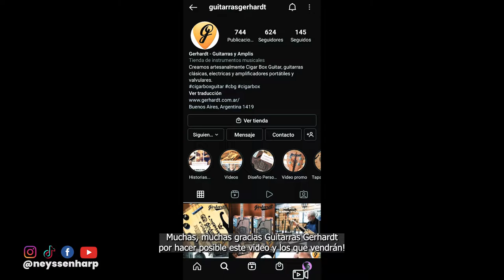I BROKE MY CIGAR BOX GUITAR - Neyssen Harp ft Guitarras Gerhardt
Hi Everybody! How you doing?
Ignacio here and today I wanted to tell you a short story about what happen last week.
Some of you may have noticed that I didn't upload any video and here is the reason why.

01:00 CBG BLUES

THANK YOU SO MUCH @guitarrasgerhardt, for making this video and the ones to come possible!

Muchas gracias @guitarrasgerhardt, por hacer posible este video y los que vendrán!

Guitarras Gerhard:

Realizamos las más exquisitas cigar box guitars, amplificadores y guitarras boutique del mercado de forma totalmente artesanal, aunando oficio con tecnología.

Con amplia experiencia en el mundo de la música, nos insertamos en una franja de instrumentos que no posee producción industrial, sino puramente artesanal debido a los orígenes de los mismos.

para conocer las últimas novedades y notas acerca de las CBG, cómo tocarlas, nuestra comunidad de músicos o acerca del Blues en general, con bios, historias y mucho más...

o en el MercadoShop desde donde podrás adquirir todos nuestros productos con la seguridad de MercadoLibre
- Hacemos envíos a todo el país y el mundo. Consultanos.

Si estás interesado en tomar clases de armónica, por favor hablame por privado para más información.

If you're interested in taking harmonica lessons please dm for more info.

||| No está permitido samplear sin autorización.
||| Sampling without authorization is not allowed.